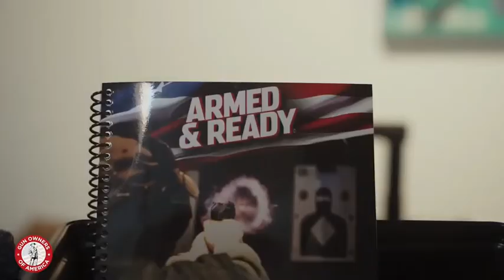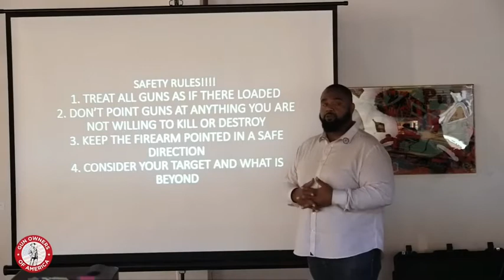Recap of ourSafety & Survival class in Richmond Virginia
Rights Restoration - Felon With Firearms

Women’s Safety & Awareness - pretty.defensive & onsight training solutions

First Aid & Stop The Bleed - Tailoreddefensetraining

Youth Mental Health Awareness - kidstokings

Basic Pistol - thereal_noc

Shout out to @GunOwnersofAmerica for making it happen